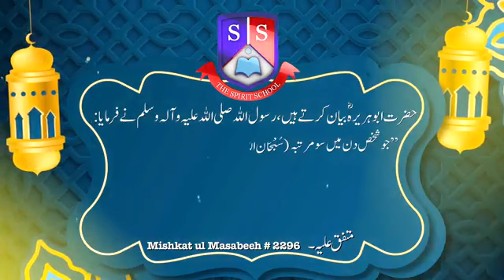hazrat abo hairara